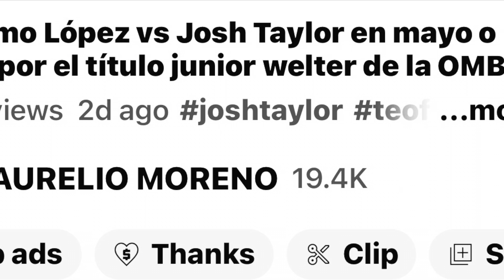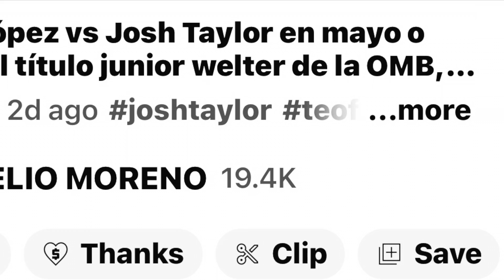Vergil Ortiz Jr vs Eimantas Stanionis el 29 de abril en DAZN. Dos invictos y un título welter AMB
El invicto campeón de peso welter 'regular' de la AMB Eimantas Stanionis (14-0, 9 KOs) defenderá su cinturón contra el #1 Vergil Ortiz Jr (19-0, 19 KOs) el 29 de abril en DAZN en el College Park Center de la Universidad de Texas, en el campus de Arlington.

La pelea se transmitirá en vivo por DAZN. Stanionis, de 28 años, se sometió a una cirugía reciente que obligó a retrasar su pelea con Ortiz hasta el 29 de abril en lugar de marzo, pero afortunadamente, finalmente se llevará a cabo.

Stanionis saldrá de un año de inactividad desde que capturó el título "regular" de 147 libras de la AMB en abril pasado con una victoria por decisión dividida en 12 asaltos sobre Radzhab Butaev en una batalla agotadora en Arlington, Texas. Desde esa pelea, Stanionis ha estado en el estante hasta que finalmente programó la primera defensa de su cinturón de la AMB contra el invicto Ortiz Jr., ascendido por Golden Boy.

Stanionis compitió en los Juegos Olímpicos de 2016 para su Lituania natal, convirtiéndose en profesional un año después en 2017. En los últimos seis años, Stanionis ha acumulado victorias contra Luis Collazo, Thomas Dulorme, Levan Ghvamichava, Justin DeLoach y Janer Gonzalez.

Fuente: Eimantas Stanionis vs. Vergil Ortiz Jr el 29 de abril en DAZN - Boxing News 24/7 /258175)